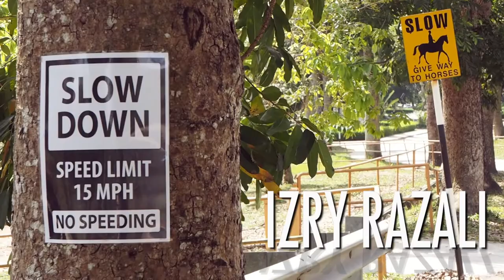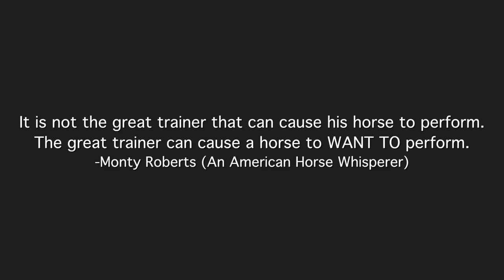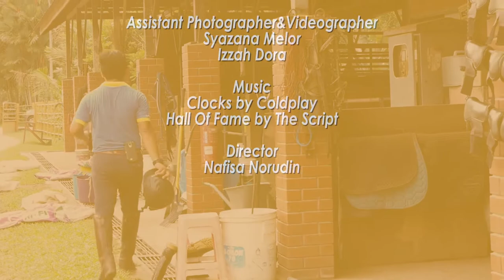IZRY RAZALI: A Day with A Horse Trainer (short documentary)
Final Project

By: N.N